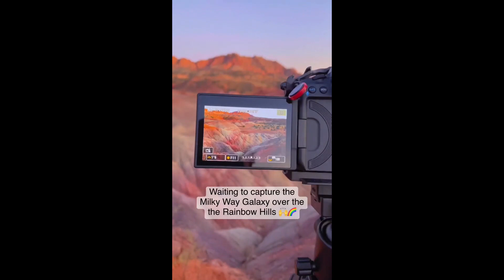Beauty of Planet Earth | 4K ULTRA HD / 4K TV | Breathtaking Nature Scenery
Definitely this video will heel your pain.